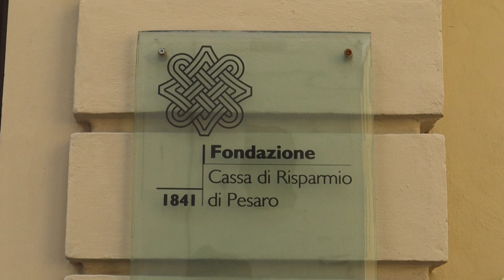A PESARO TURISMO E CULTURA DIALOGANO ATTRAVERSO LA BELLEZZA